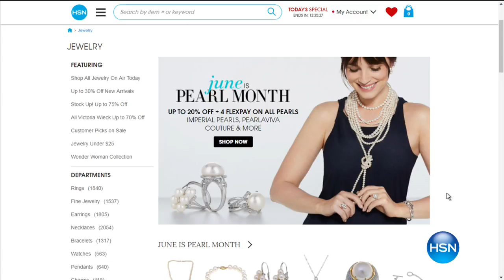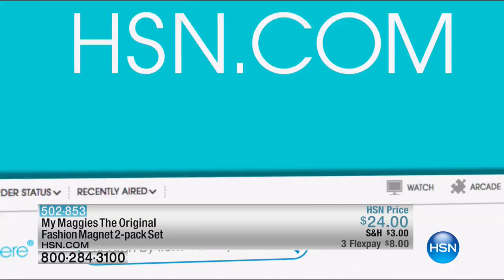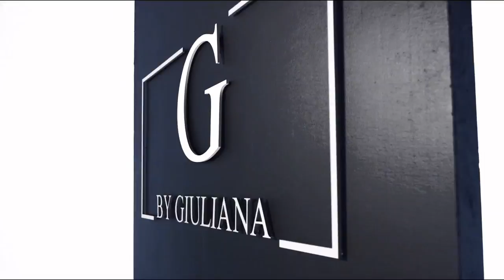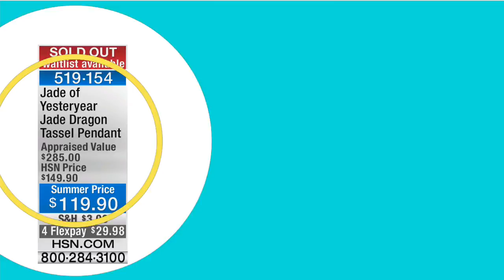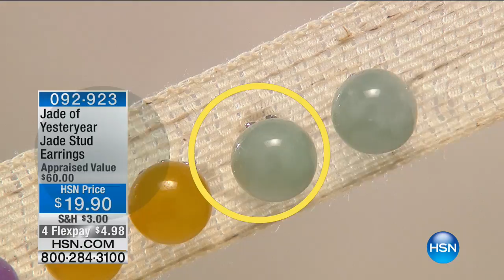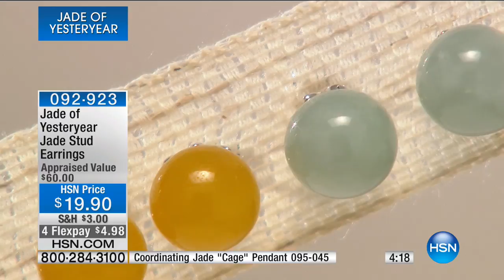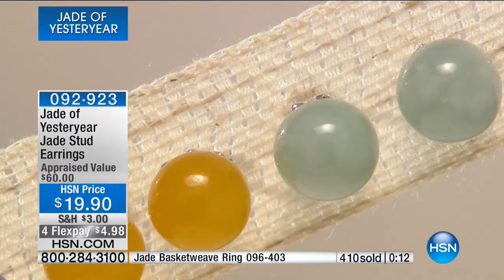HSN | Jade of Yesteryear Jewelry 06.13.2017 - 10 AM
Vintage inspired timeless accessories representing an ancient culture by look and energy of a stone.